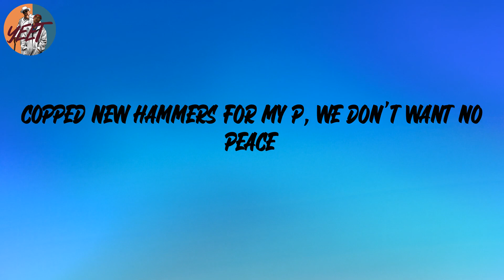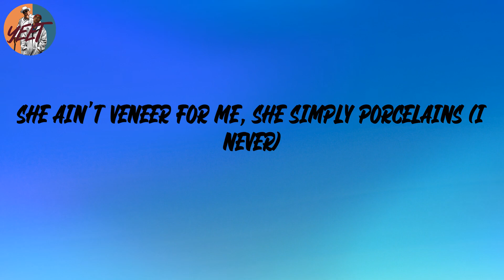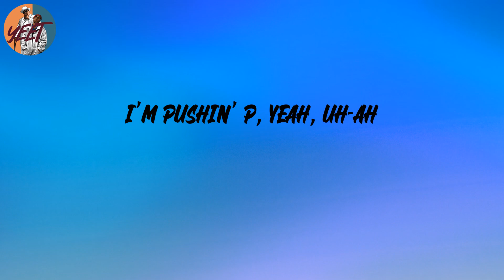Gunna - pushin P (feat. Young Thug) (Lyrics)